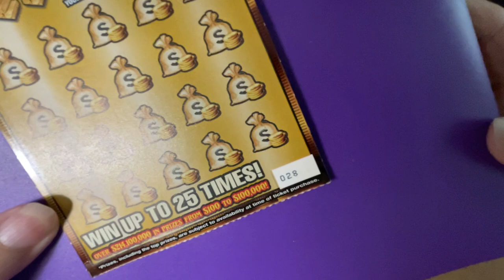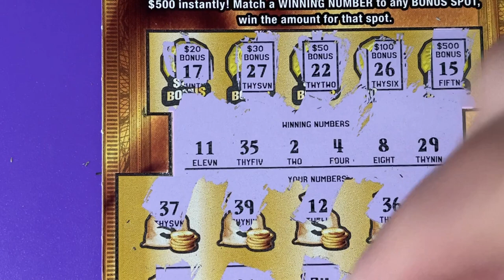Gold Rush LTD 28